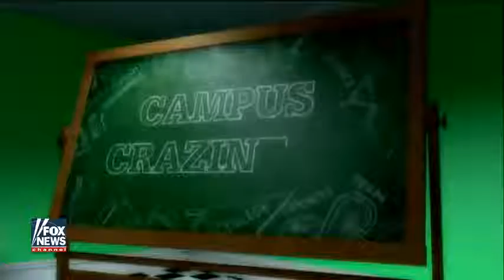[ Tucker Porn ] Bennett to administrators Defend what universities are for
Bennett to administrators Defend what universities are for